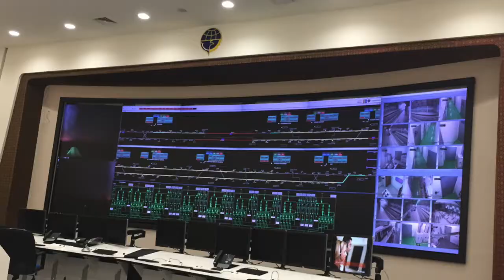LRT Palembang project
Compilation photos of LRT Palembang project